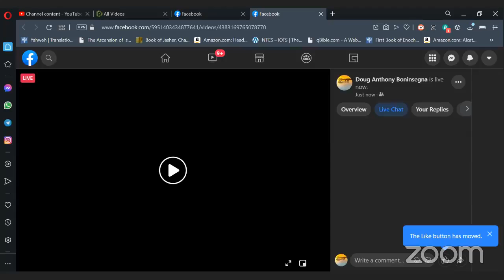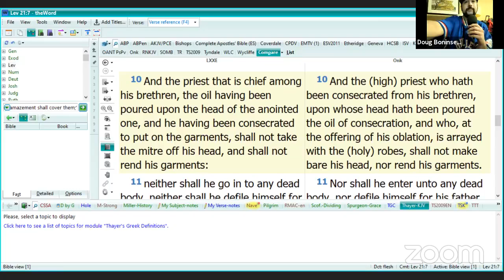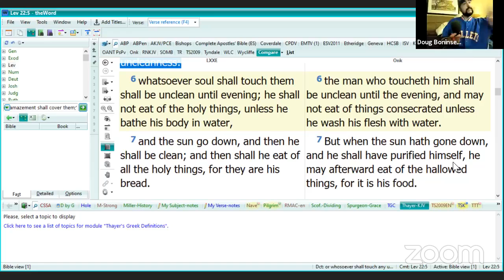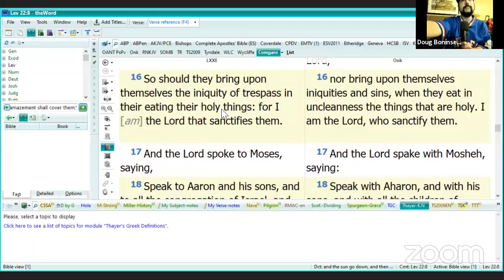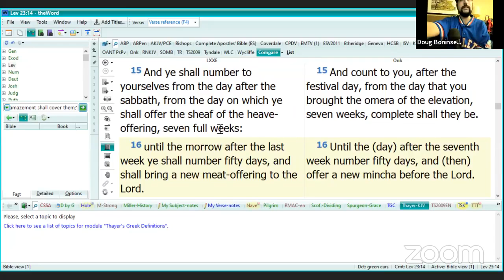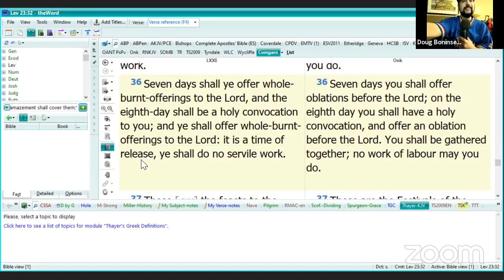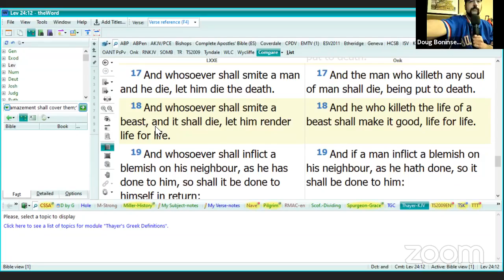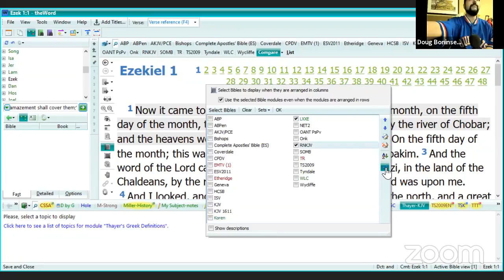Torah Portion: Lev 21-24